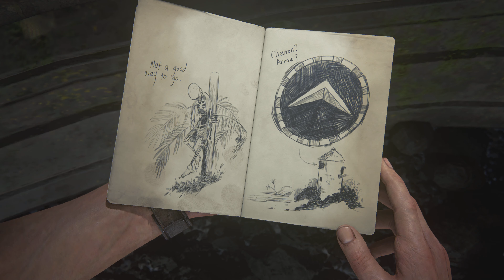Chapter 12 - At Sea pt2 | Uncharted 4: Legacy of Thieves Collection (PS5) 4K 60fps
While exploring the island, Nathan and Sam discovered the foundations of Libertalia!